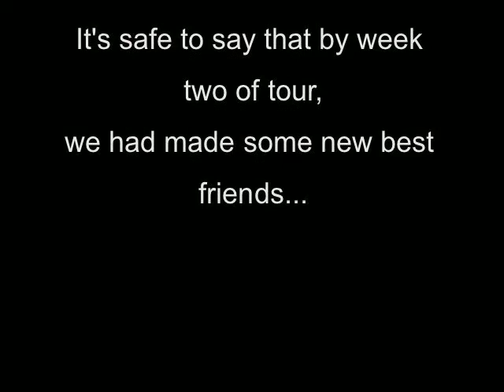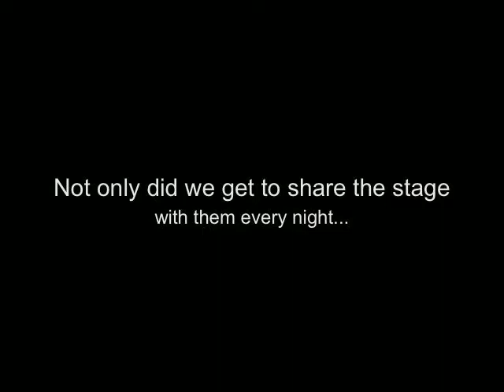Vanity Theft - The Lost Tapes: VT+HV Tour 2011 Episode 6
For Vanity Theft, the year of 2011 was one filled with touring, traveling the country, making friends, making fans and making trouble. There were good times; there were bad times; and there were just some times that no adjective could describe. With camera in tow, Vanity Theft set out across the United States to capture all of these exciting moments, but then the unthinkable happened. Disaster struck in the form of an unfortunate Flip Cam accident and the VT camp thought all was lost. Things were looking grim, but, alas, there was a light at the end of the tunnel. Thanks to a team of highly trained professionals, scientists and researchers; the footage was finally retrieved! Little did these footage-retrieving experts know, they had just unlocked the door to what would later become known as... THE LOST VT CHRONICLES. World? It is now time to unveil to you all of the wonderful, musical, magical, and utterly idiotic things we did throughout our touring adventures of 2011. We are ready. The real question is... Are you?